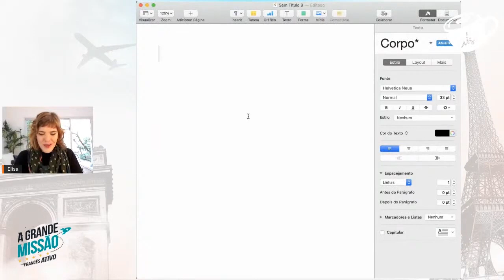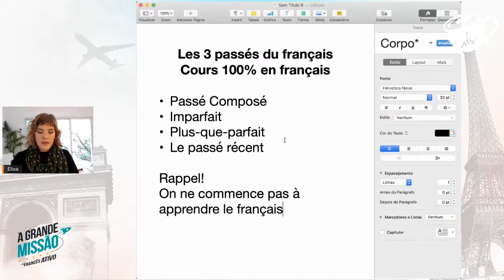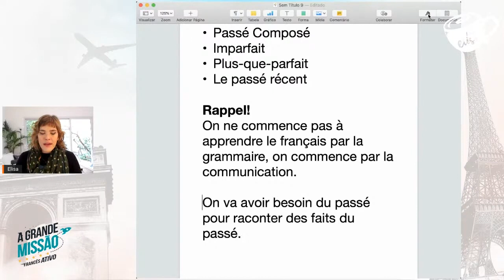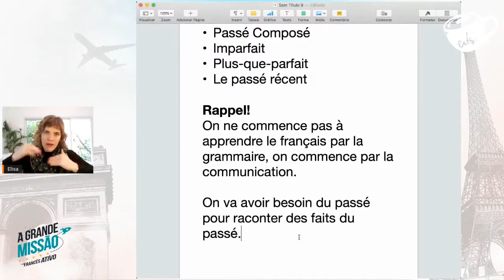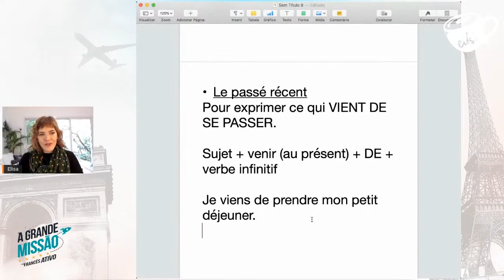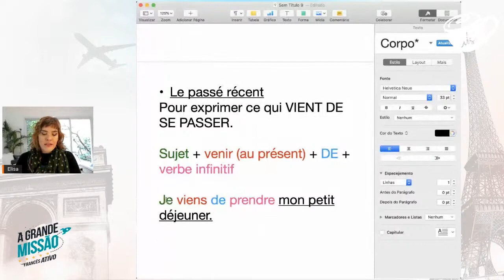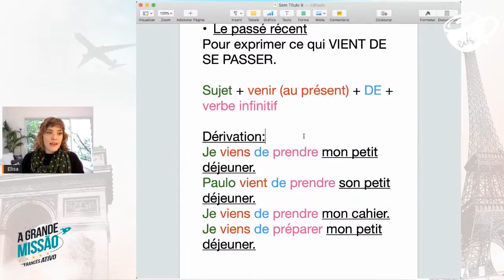Desvendando o tempo verbal do Passé Récent em francês